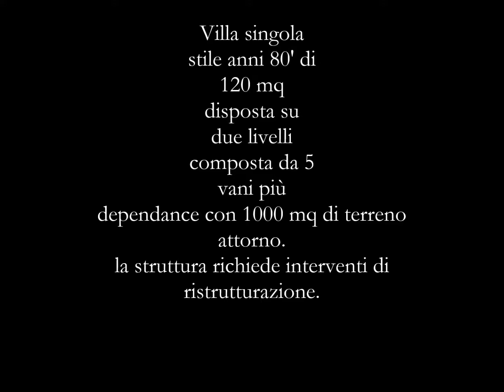villa giordano bruno